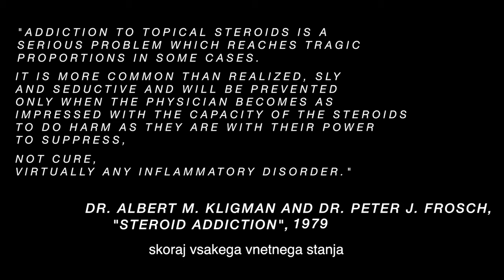Trailer Preventable (Slovenian)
Here is the promotional trailer to raise funds for the endeavor to create our documentary Preventable: Protecting Our Largest Organ